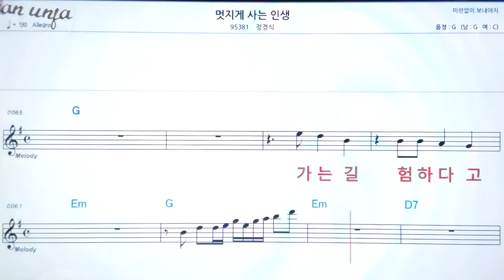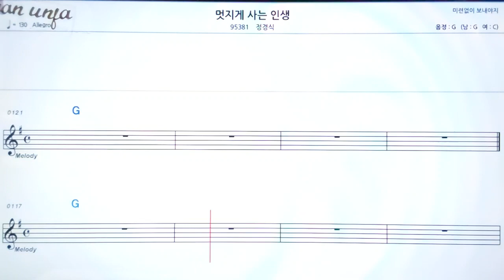멋지게 사는 인생/정경식👍악보, 노래,기타 코드,가사,Karaoke*카라오케 반주